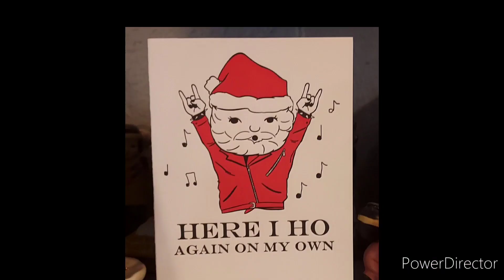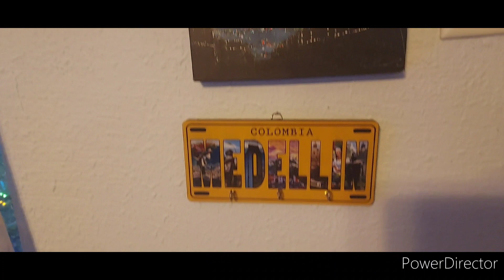VR for LouRokTVs Christmas Show...